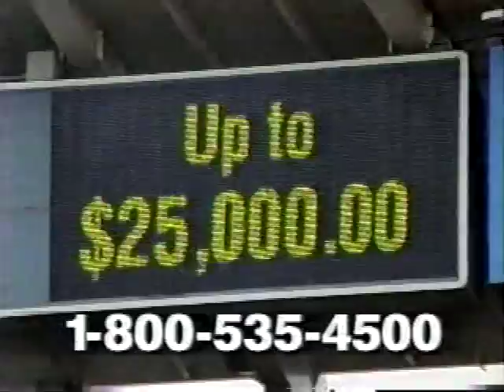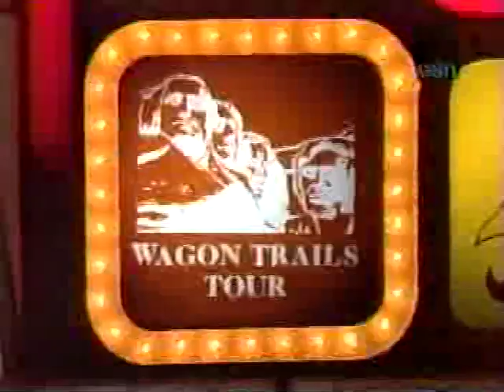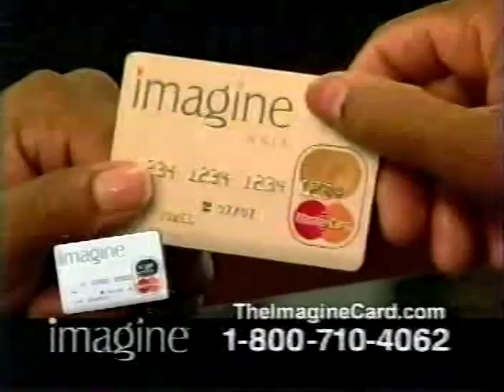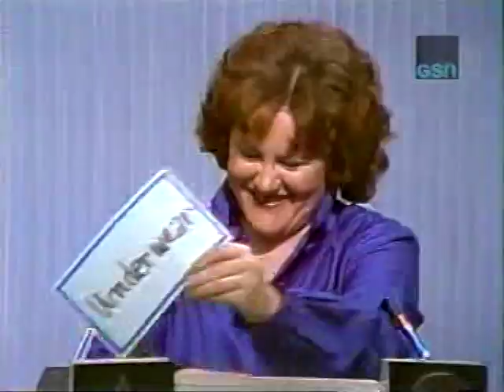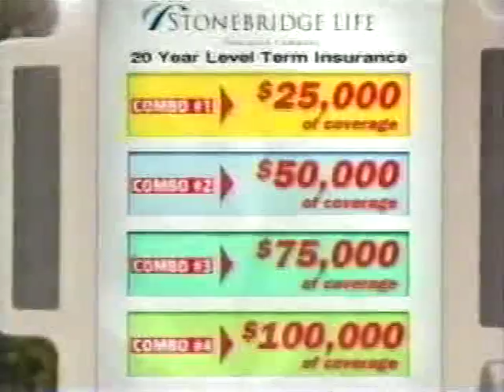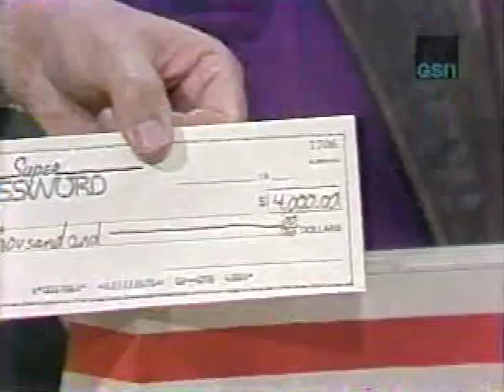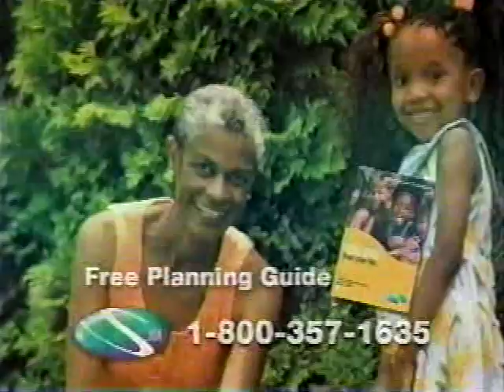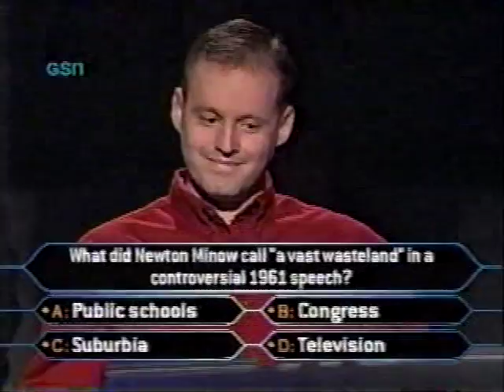Randomized Programming Part 2 Of 5